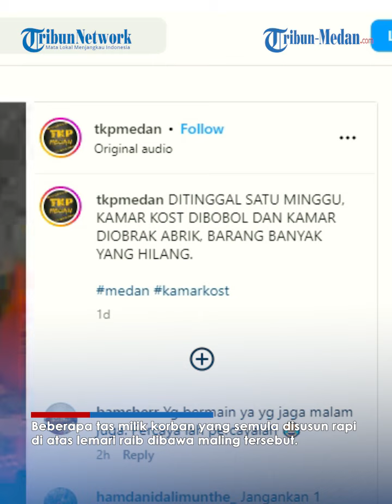Ditinggal Seminggu, Kamar Kos di Padang Bulan Dibobol Maling, Barang-barang Berharga Raib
TRIBUN-MEDAN.COM - Kamar kos di Jalan Jamin Ginting, Pasar VI, Padang Bulan, Medan Selayang dibobol maling saat ditinggal oleh penghuninya selama seminggu.

Menurut pengakuan korban yang diunggah akun Instagram @tkpmedan, dirinya kerap dimintai uang keamanan, namun barang-barang dari dalam kosnya tetap raib digondol maling.

Dalam video berdurasi singkat itu, tampak kamar kos korban berserakan setelah diobrak-abrik maling.

Terlihat lemari berwarna coklat yang berada di sudut ruangan itu juga kosong dibongkar dan diobrak abrik.

Akibat insiden itu, barang berharga korban ludes digondol maling.